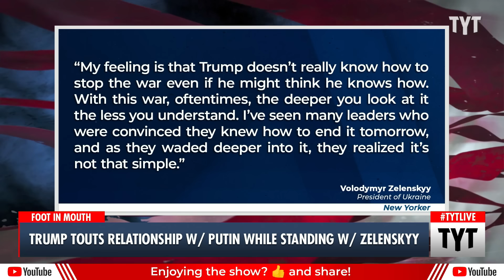Trump Rubs Friendship With Putin In Zelenskyy's Face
Former President Donald Trump touted his relationship with Russian President Vladimir Putin right in front of Ukrainian President Volodymyr Zelenskyy. Cenk Uygur, Michael Shure and Jordan Uhl discuss on The Young Turks. Your Support is Crucial to the Show

"Former President Donald Trump described Ukraine in bleak and mournful terms Wednesday, referring to its people as “dead” and the country itself as “demolished," and further raising questions about how much the former president would be willing if elected again to concede in a negotiation over the country's future.

Trump argued Ukraine should have made concessions to Russian President Vladimir Putin in the months before Russia's February 2022 attack, declaring that even “the worst deal would’ve been better than what we have now.""

240927__TB02Zelenskyy